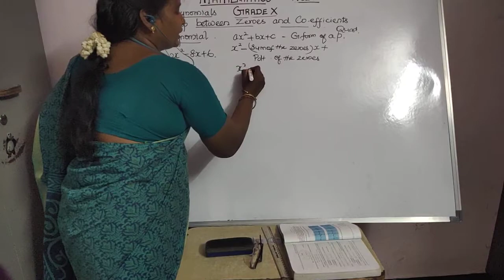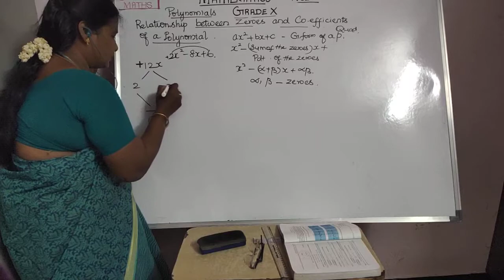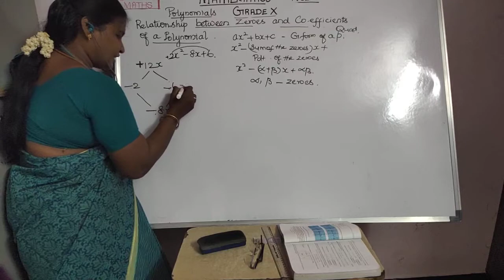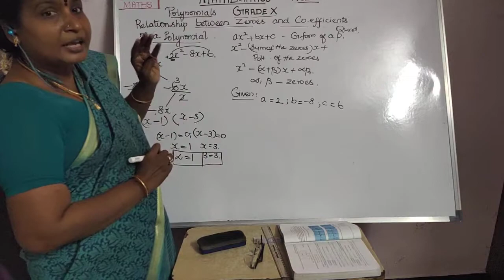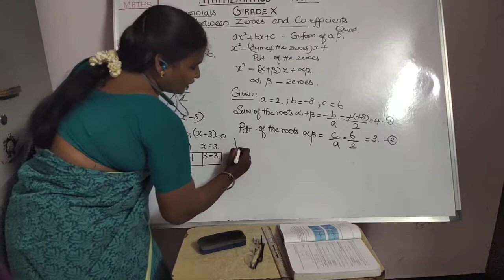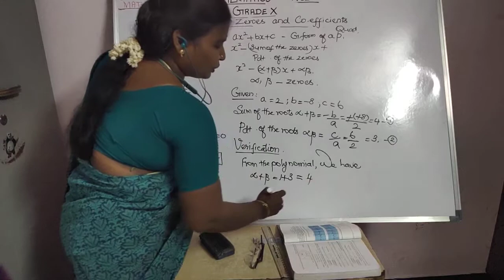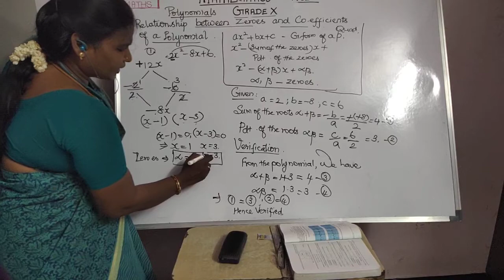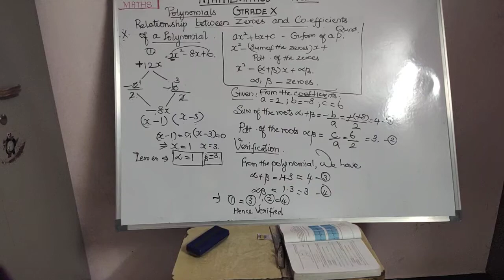Relationship between Zeroes and coefficients of a polymomial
The above link describes about the no.of zeros in a graphical representation of the polymomials.